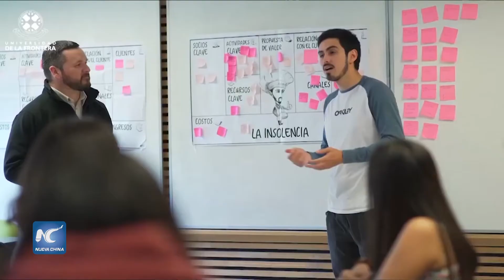Inauguran tercer Instituto Confucio de Chile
Autoridades de Chile y China inauguraron el jueves el Instituto Confucio de la Universidad de La Frontera (UFRO), el tercero en el país sudamericano, establecido en conjunto con la Universidad de Comunicaciones de China.